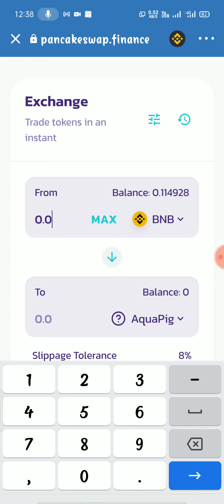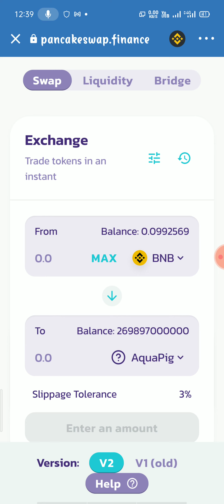Aqua Pig Coin Vaangalama?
contract address

0xce393c06594a5d91210fd4f157cd8f6d86006d57